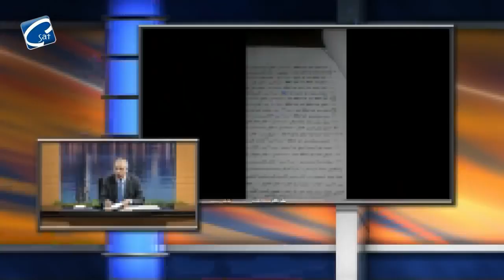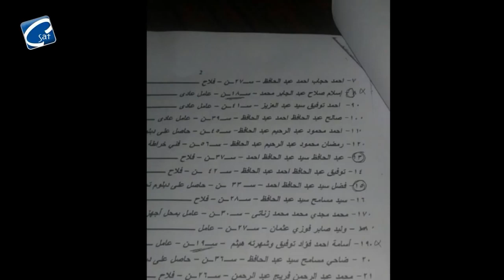خبايا و اسرار جلسة استشعار الحرج والتنحى عن قضية سيدة الكرم 2